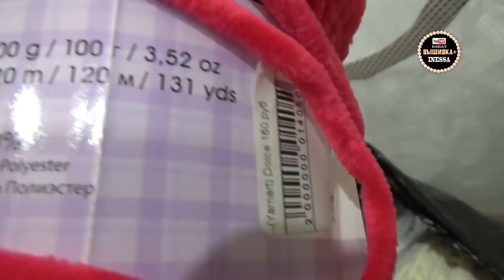Вязание. Что мы с Алиной навязали?